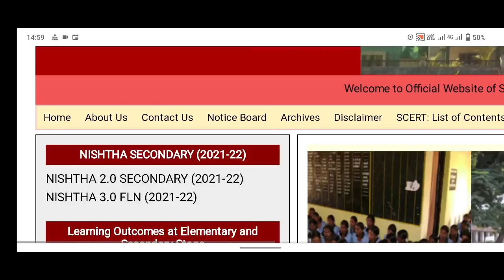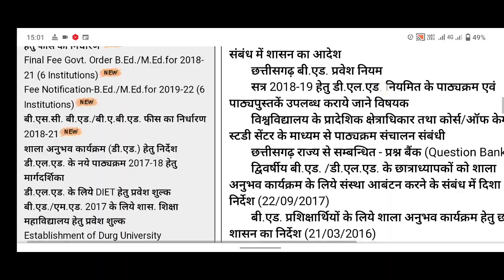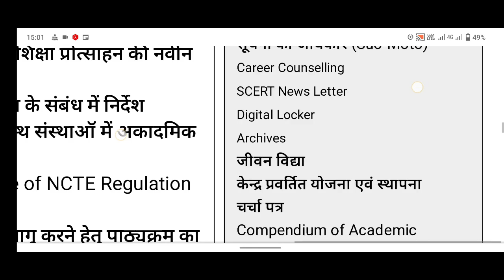CG BED/DED ONLINE COUNSELING 2022| कैसे करे